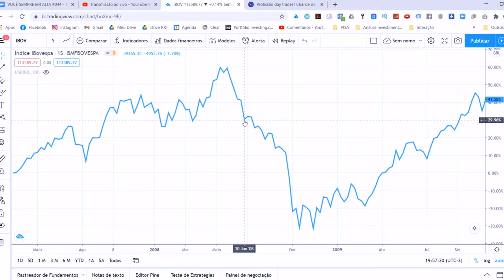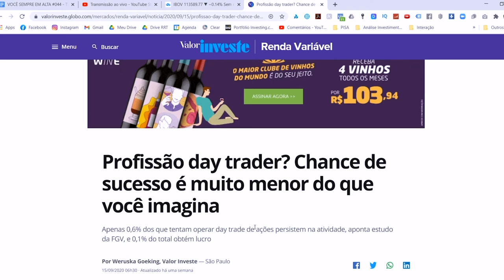É POR ISSO QUE ANALISAR GRÁFICOS NÃO TE FAZ LUCRAR NA BOLSA | Investidor Sempre em Alta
É por isso que analisar gráficos não te faz lucrar na Bolsa